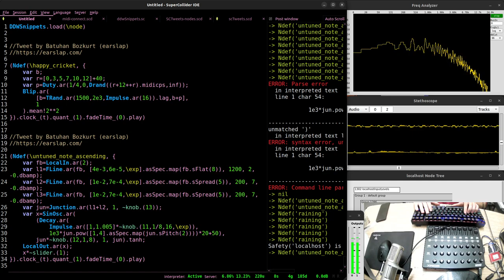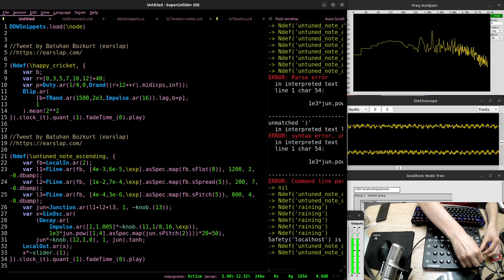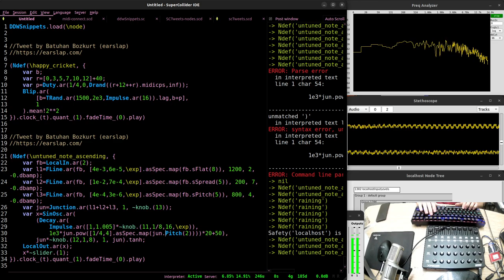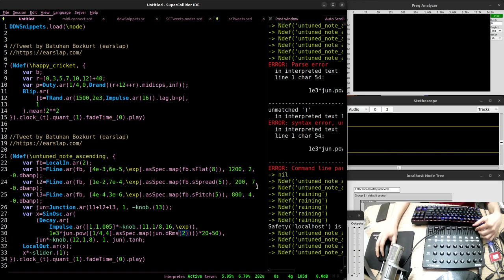Short Live Coding Impro fun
The SC tweets are modified to be more readable and playable with Ndefs. The title in the Ndef is my own interpretation of some musical qualities of the tweet.